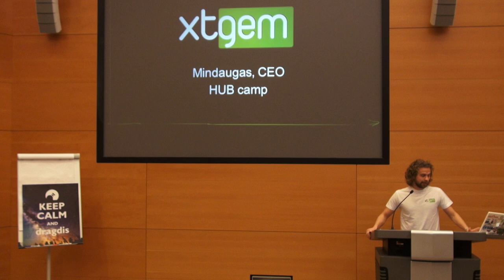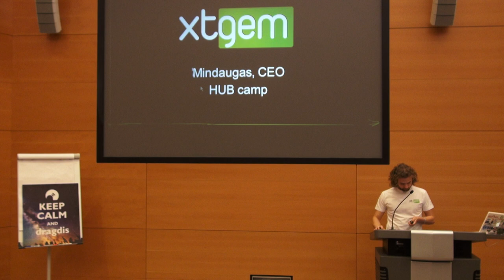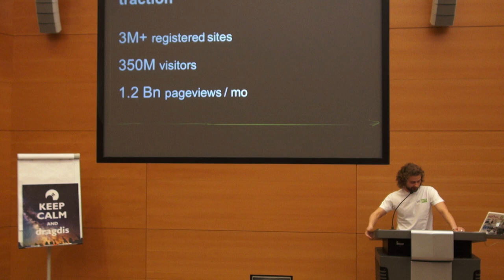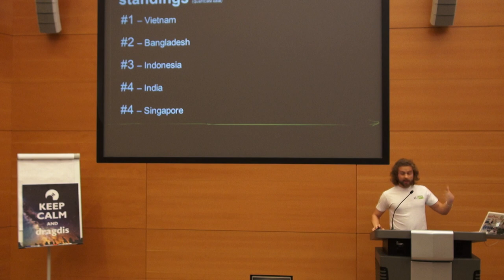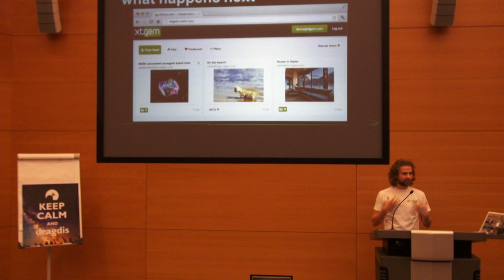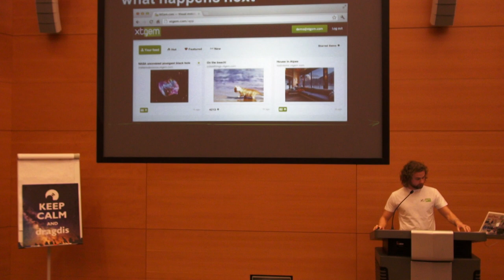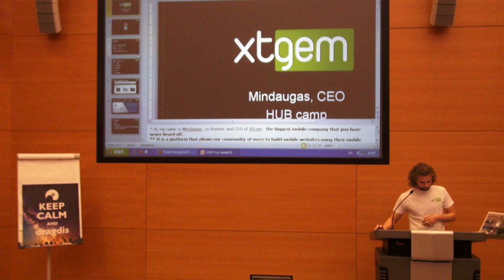Hub Camp #12 Mindaugas Kriščiūnas | XtGem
Mindaugas Kriščiūnas from XTGem - "Moving the World to Mobile"

HUB Camps are free events open for everybody. The goal is to spread new ideas and strengthen community of positive people surrounding HUB Vilnius co-working center.
Want to share your ideas, story or insights? Reserve a table in the lobby to present you organization?

Thank you to AB Swedbank for hosting us and to VšĮ Versli Lietuva for supporting Hub Camp events!